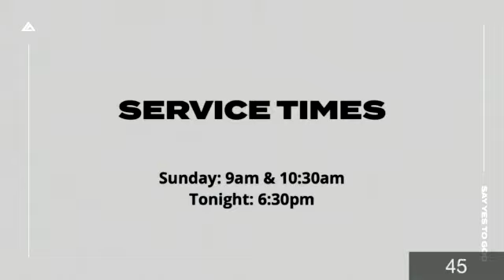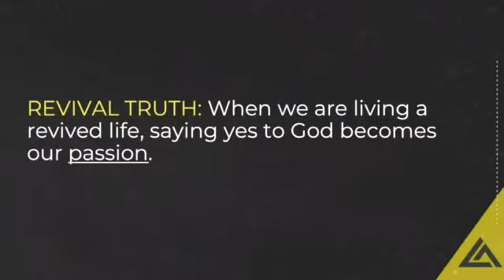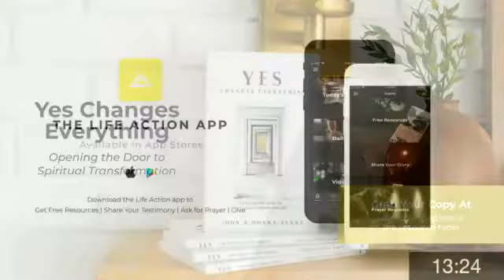Life Action 5 15 22 9 00 am